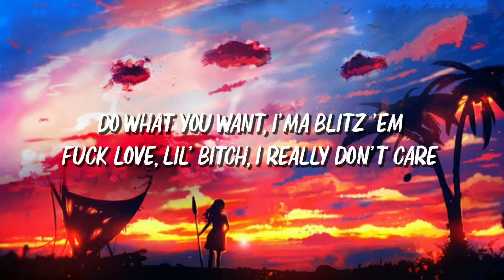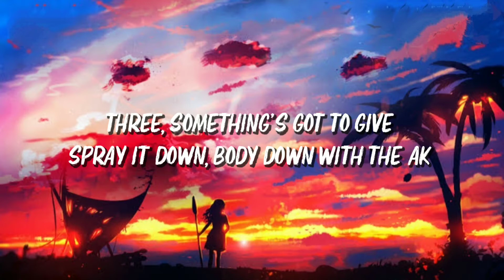$NOT - Go (Lyrics)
[Chorus]
Fuck nigga built like a bitch and a Skittle
If he not blood then we leavin' him crippled
She suck on my dick then I nut on her nipple
This a white bitch lookin' like Ms. Frizzle
This a white bitch from Malcolm in the Middle
Walk around I'on give a fuck 'bout niggas
I'on give a fuck 'bout bitches
Put him in a bag, dump him down in the river

[Verse]
That's my bro, he a killer
Comin' out the jungle with gorillas
In some black masks, lil' nigga
Give me everything, this a stickup, stickup, kill 'em
Do what you want, I'ma blitz 'em
Fuck love, lil' bitch, I really don't care
Put your hands up [?] to the air
This is my bitch and I don't have to share
She suckin' my dick and I'm pullin' her hair
This a big shot, lil' nigga, not fair
Brodiе wanna step, but he on a wheelchair
Fuck nigga talkin' but don't want no smoke
Why do thеse bitches want dick in they throat?
Why do these bitches want niggas? They broke
Why don't no niggas want bitches? They hoes
Fuck a hoe, then I go-go-go-go
Feds comin' out like it's Call Duty Ghosts
She ride on my dick like it's X Games mode
[?] death note
All of my niggas cutthroat, cutthroat
I'ma go in a boat, in a red coat
One, something's got to give
Two, something's got to give
Three, something's got to give
Spray it down, body down with the AK
Bitch got a blade to line the cocaine
Bullet comin' out, kill you like Bruce Wayne
Fuck whoever, them niggas got to say
I'ma ball hard even in my grave
I won't let nobody fuck up my day
I won't let a girl have my last name
I'ma do everything in my way
Brodie got caught 4K display